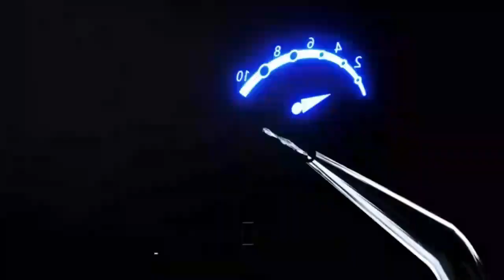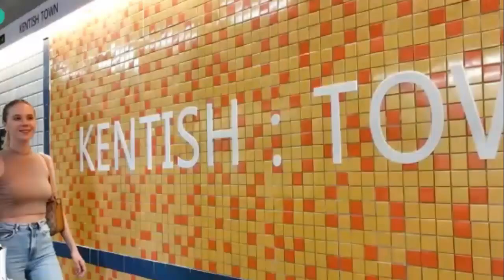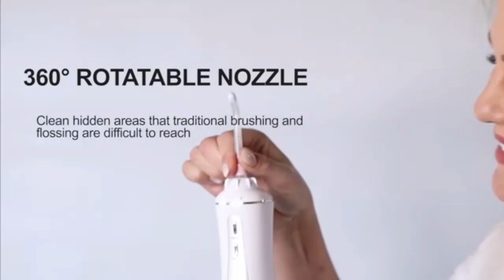“Is the mysmile LP221 UVC Cordless Water Flosser Worth It? Honest Review and Demo!”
The mysmile LP221 UVC Sterilizable Cordless Water Flosser offers an advanced, hygienic solution for superior oral care. Equipped with UVC sterilization technology, it ensures that the nozzle stays clean and free from harmful bacteria. The cordless design and powerful water jet effectively remove plaque and debris, promoting healthier gums and teeth. With multiple pressure settings, it adapts to your personal comfort and cleaning needs. Ideal for home or travel, this compact water flosser combines convenience, innovation, and safety. Keep your smile bright and your oral hygiene at its best with the mysmile LP221.

is a participant in the Amazon Services LLC Associates Program an affiliate advertising program designed to provide a means for website owners to earn advertising fees by advertising and linking to amazon.com, audible.com, and any other website that may be affiliated with Amazon Service LLC Associates Program.

In this video Portions of footage are not original content produced by  Top 10 Best Amazon Review Products. Portions of stock footage of products were gathered from multiple sources including, Amazon, manufacturers, and various other sources.
"All claims, guarantees, and product specifications are provided by the manufacturer or vendor. Top 10 Best Amazon Review Products  Review cannot be held responsible for these claims, guarantees, or specificati